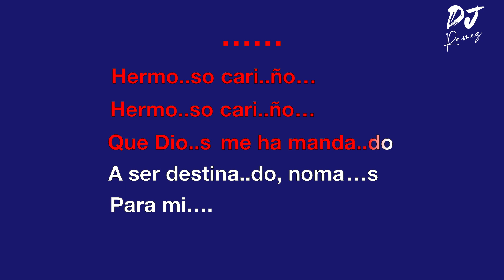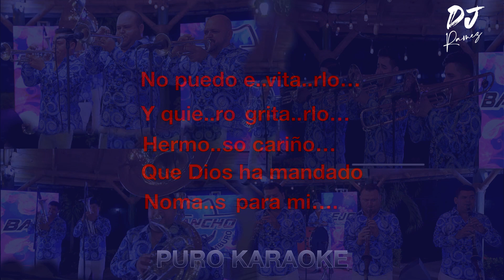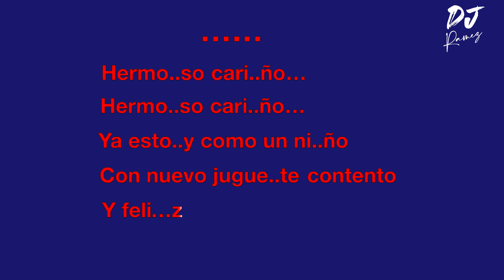Hermoso Cariño-Banda Rancho Viejo-Karaoke 🎤🔥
Hermoso Cariño-Banda Rancho Viejo-Karaoke Oficial